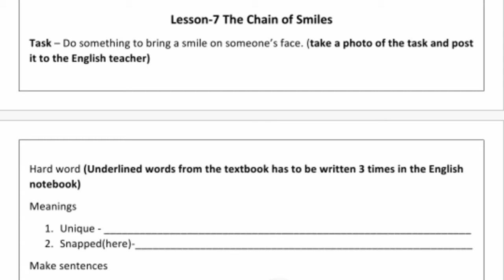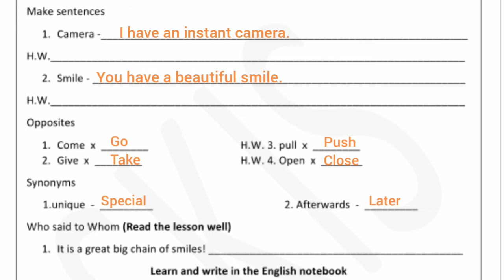Class 2 l English l L-7 The Chain of Smiles l Communicate with Cambridge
L-7 The Chain of Smiles